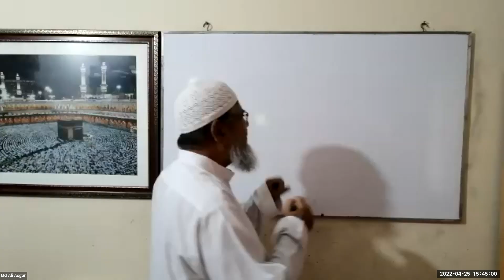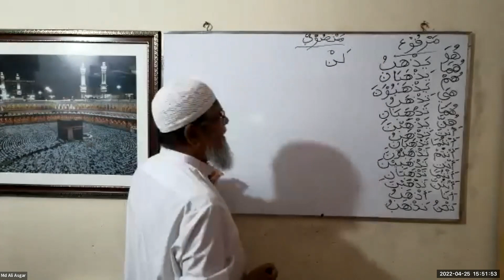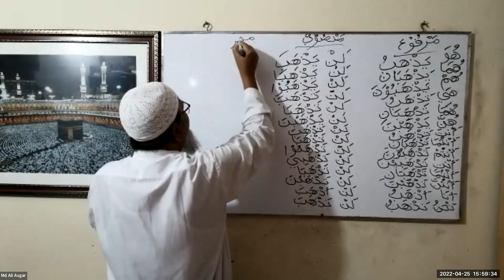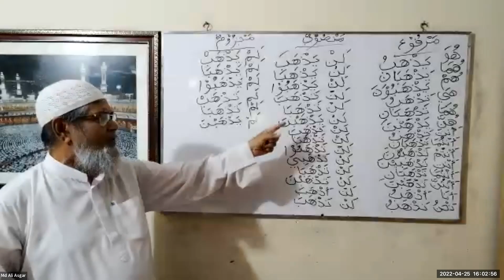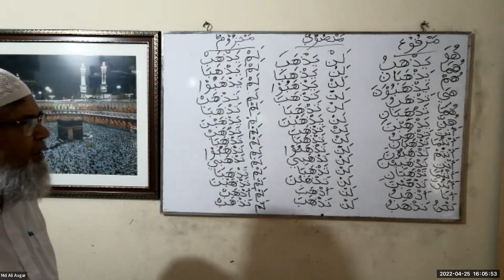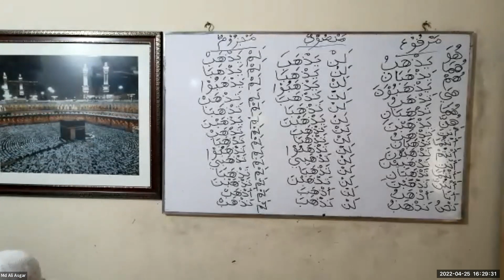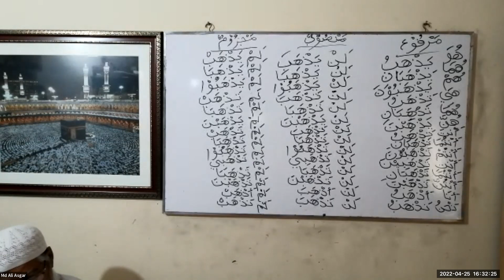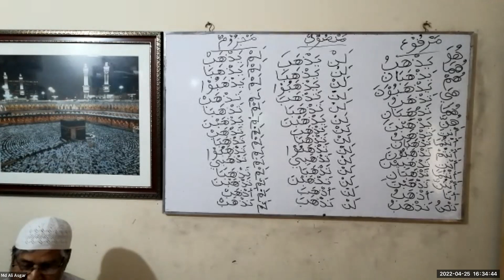08. Madina Book 5 Lesson 2 Lecture 1 (Batch 3)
Class date: Monday  April 25,  2022